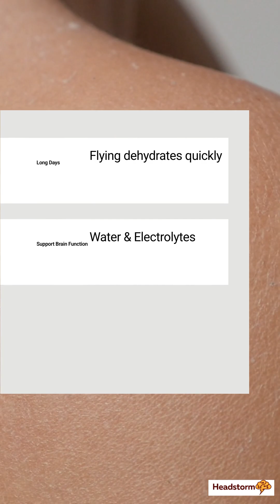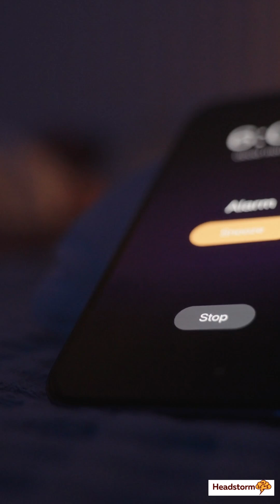Beat Jet Lag Natural Hacks for Peak Performance Across Time Zones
✨ How To Maintain Peak Performance Across 6 Time Zones Without Energy Drinks ✨
Ever wonder why that energy drink leaves you feeling worse than before? You're crossing time zones, fighting jet lag, and your body feels like it's running on empty. Most people grab another Red Bull, but here's what they don't tell you: that quick fix is actually making everything worse.

I used to be that person. Flying across six time zones, chugging energy drinks, and wondering why I felt like garbage by day three. Then I discovered what actually works.

Your body has a built-in system that's way more powerful than any drink. But most people fight against it instead of working with it. The result? Dehydration, anxiety, and crashes that hit harder than the original fatigue.

Here's what I learned after years of trial and error:

There's ONE thing that controls your energy more than anything else. It's not what you drink or eat. It's something you're exposed to every single day, but most people use it completely wrong when traveling.

You'll also discover:

- The 15-minute trick that beats caffeine every time (and why it works better than any energy drink)
- Why your brain needs THIS more than coffee (hint: it's not what you think)
- The simple food rule that keeps your energy steady all day
- How to reset your body clock in half the time most people take
- The 20-minute power move that eliminates brain fog instantly

I'm not talking about complicated routines or expensive supplements. These are simple strategies backed by real science. The kind of research that shows why energy drinks fail and what actually works.

The travel industry doesn't want you to know this stuff. They make billions selling quick fixes that create more problems. But once you understand how your body really works, you'll never need another energy drink again.

I've tested these methods across dozens of trips and multiple time zones. The difference is night and day. Better focus, steady energy, and no more afternoon crashes.

Ready to learn how to stay sharp and energized naturally? The strategies in this video will change how you think about travel and energy forever.